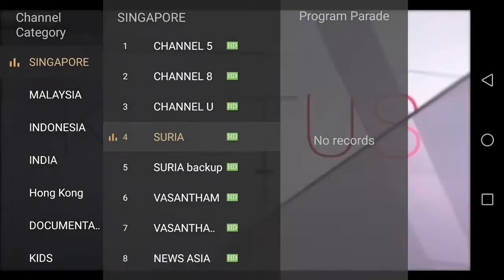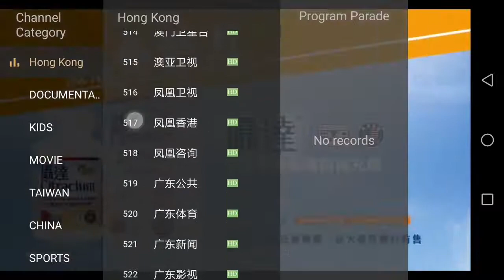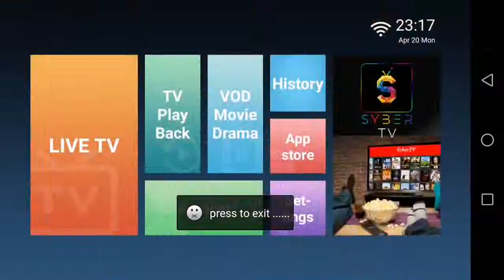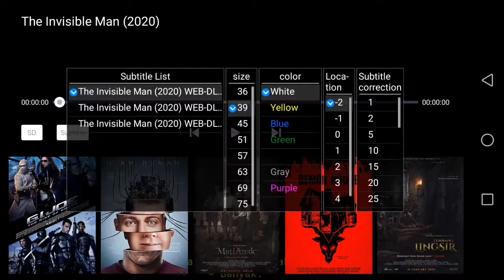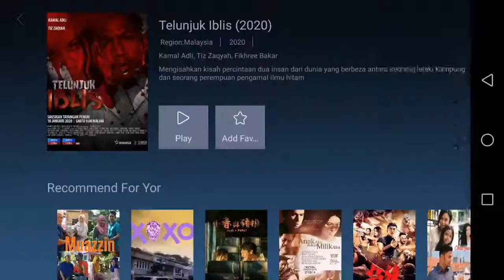Cartelco Syber Live Tv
Full Channel HD